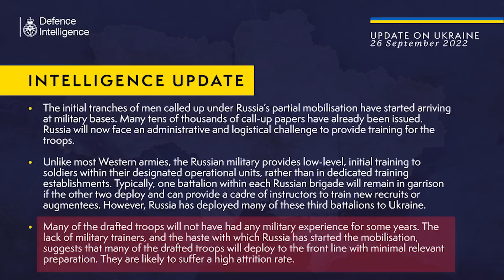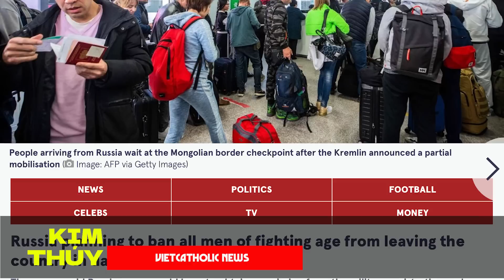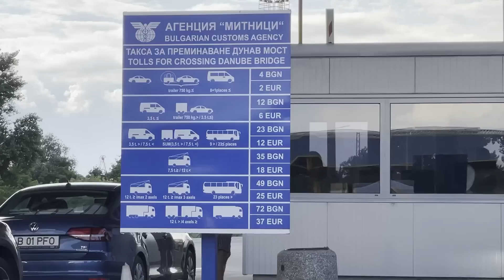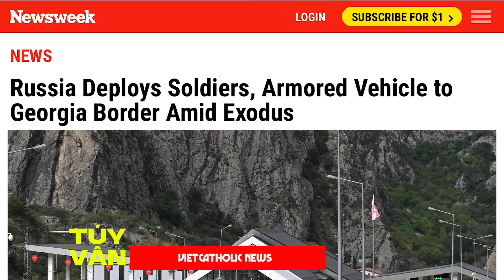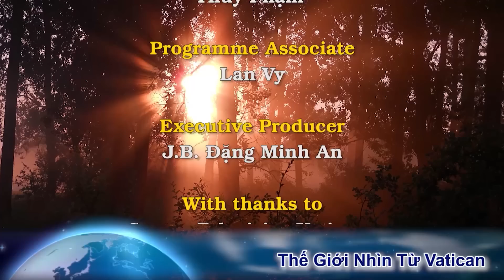Kyiv loan tin chiến thắng: Thiết giáp Ukraine tràn ngập phòng tuyến Nga giữa xác các xe tăng Putin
00:00:00 Đài Hiệu
00:00:20 Giới thiệu chương trình
00:00:36 Ukraine cho biết: Các phòng tuyến Nga lần lượt bị sụp đổ trong 24 giờ qua. Những lính nghĩa vụ Nga mới bị gọi nhập ngũ được gửi thẳng ra tiền tuyến.
00:04:28 Quan chức tuyển mộ nhập ngũ của Nga bị thương nặng trong vụ nổ súng tại trung tâm động viên ở Siberia
00:07:11 Lực lượng NATO tiến hành các cuộc tập trận trong vùng Biển Baltic
00:09:11 Ukraine cho biết họ đã bắt một binh sĩ Nga bị cáo buộc có liên quan đến hành vi tàn bạo ở Bucha
00:10:22 Nga lên kế hoạch cấm tất cả nam giới trong độ tuổi chiến đấu rời khỏi đất nước trong vài ngày tới
00:14:07 Tổng thống Moldova Maia Sandu tuyên bố thu hồi quốc tịch những ai chiến đấu cho Nga
00:15:02 Nga triển khai binh lính, và thiết giáp tới biên giới Georgia trong bối cảnh xảy ra cuộc di cư khổng lồ của người Nga
00:19:34 Kết thúc
00:20:03 Closing Credits